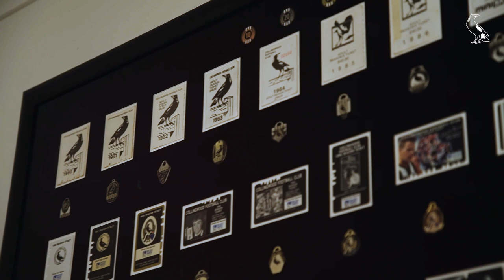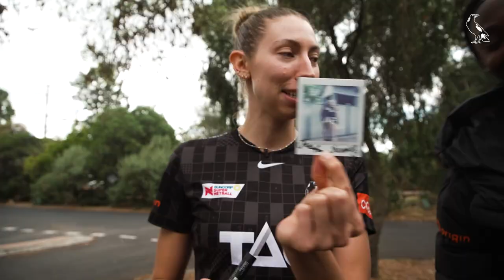He had WHAT on his socks!?! 🧐🤪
Follow Jacqui Newton and Shimona Nelson on their journey to give some amazing Collingwood netball fans their membership packages!